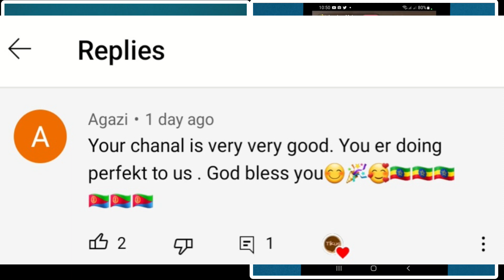ሰርዘኝ ወይ ስጠኝ - ትኩስ በሳቅ የሚያፈነዳ ነገር - የኢትዮጵያ ቲክቶክ - Ethiopian Funny TikTok Videos Reaction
► ትንሹ አብይ - ትኩስ በሳቅ የሚያፈነዳ ነገር -  የኢትዮጵያ ቲክቶክ - Ethiopian Funny TikTok Videos Reaction
► Ethiopian Funny Comedy TikTok Videos - ትኩስ ነገር

► None of these images, music & or video clips were created/owned by me.

► ወይ ዘንድሮ በሳቅ የሚያፈነዳ የሰሞኑ የኢትዮጵያ ቲክቶክ ወሬ - Ethiopian News Funny Comedy TikTok Videos compilation - ወይ ዘንድሮ አለው ደብሮኝ - በለፈለፉ ይጠፉ ሰበር የኢትዮጵያ ቲክቶክ ዜና - አስደንጋጭ ቲክቶክ መረጃ
Ethiopian Tik Tok Video Reaction
@Tekus Neger

የ 6 ዓመቱ አየር ወለድ. @comedianeshetu

ካልዲስ ኮፊ ጀርባ ያልተጠበቀ ነገር እና ቲክቶከሮቹ ምን ነካቸው 😳

ህዝቡን ያስደነገጠው የትልቁ አርቲስት ልመና እና ኢትዮ ቴሌኮም ውስጥ ……… 😳

🔴የአደይ ድራማዋን በእምነት በገና በዓል ሰርፕራይዝ አደረግኳት | Dallol Entertainment

በሚስ Earth በመወዳደር ሀገሬን አስተዋውቄ መጥቻለሁ… ሞዴል ህይወት ካሳ| Seifu on EBS
ትላንት በጨቅላነቱ ለአባይ ያቀነቀነው አሰግድ ዛሬ ሙሉ አልበም ለቋል... ዘና ማለት ለፈለገ …. አዝናኝ ጨዋታ | Seifu on EBS
ወስኛለሁ ... ለልጄ ስል ለመጨረሻ ጊዜ እዘፍንና አቆማለሁ...ሀዘኑ በጣም ጎዳኝ ... ተወዳጅዋ ድምፃዊት የሺእመቤት ዱባለ | Seifu on EBS
የ4 አመቱ ጫማ ጠራጊ ህፃን /አዲስ ምዕራፍ/ /እሁድን በኢቢኤስ/
ፍቅርን በዜማ…የዘፈን ምልልስ //በእሁድን በኢቢኤስ//
''እኔም ሙሉ ሆንኩኝ ልጆቼም አያት ኖራቸው'' ከ45አመት በኋላ እናቷን ያገኘችው እናት //በቅዳሜ ከሰዓት//